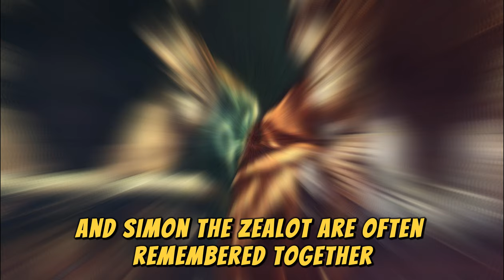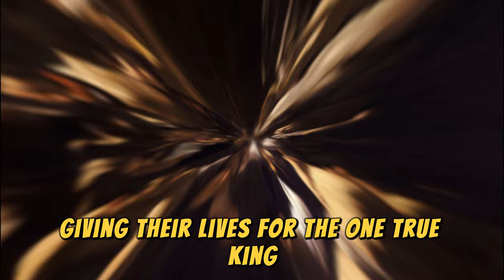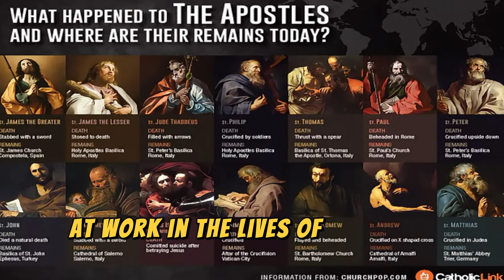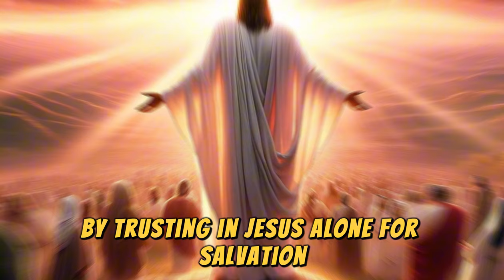Every Apostles life and death